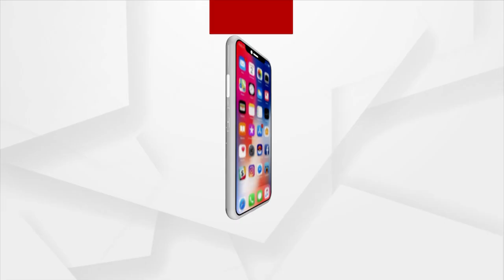Argus Nari Shakti Unlimited 2022: ସାହସୀ ସଂଯୁକ୍ତା ବସାଙ୍କୁ ସମ୍ବର୍ଦ୍ଧନା କରାଗଲା ।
ସାହସୀ ସଂଯୁକ୍ତା ବସାଙ୍କୁ ସମ୍ମାନିତ କଲେ ଅର୍ଗସ ନ୍ୟୁଜର ଏକଜିକ୍ୟୁଟିଭ୍ ଏଡିଟର ଦୁର୍ଗାଶିଷ ।